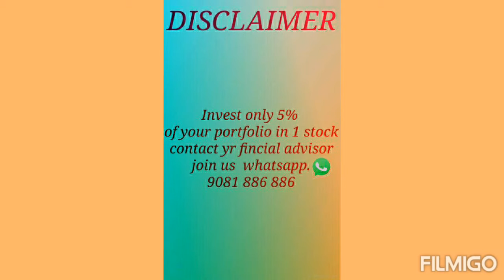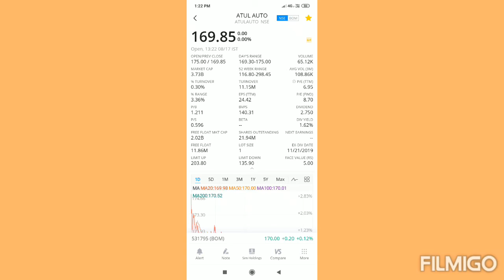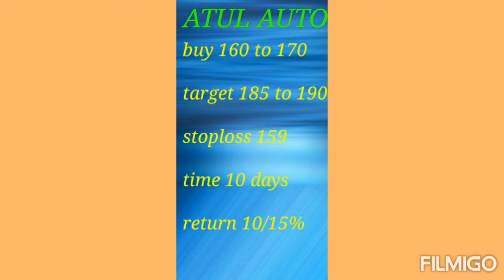ATUL AUTO SWINGTRADING 17/8/20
DAILY 3 SWING TRADING STOCKS 3 LONG TERM SHARES